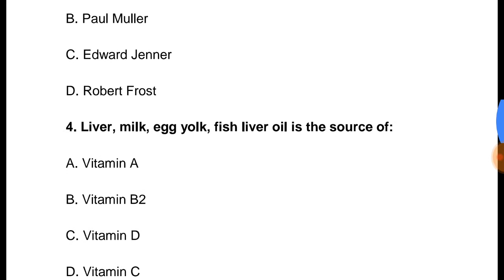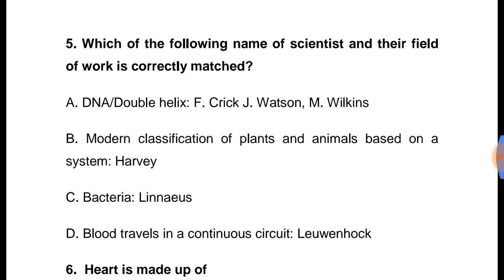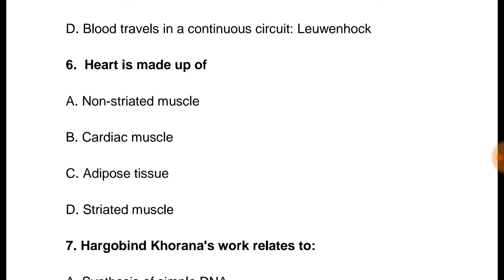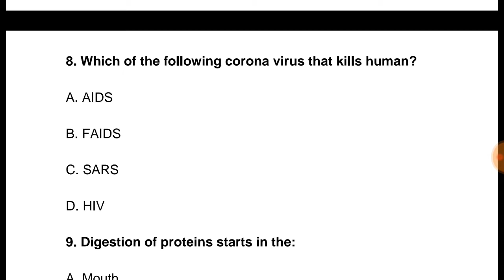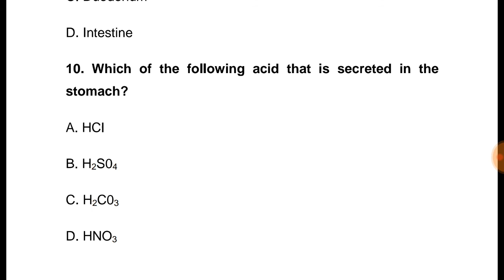RRB JE GENERAL SCIENCE BIOLOGY 02 IN HINDI